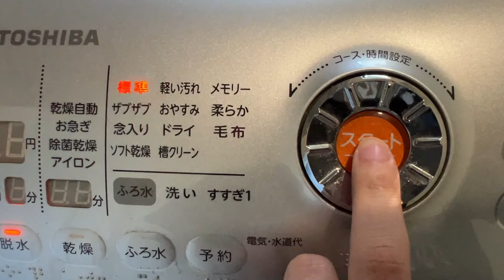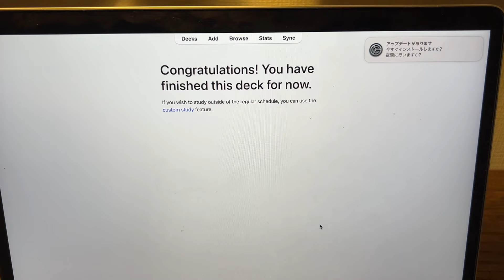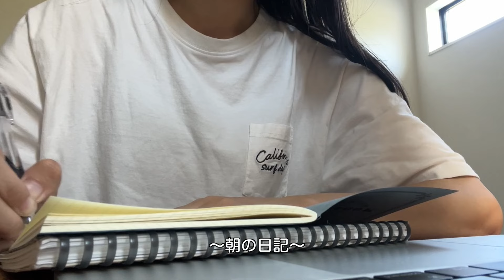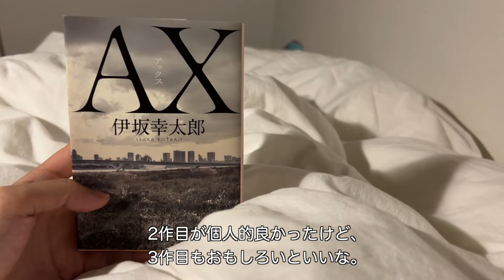【study vlog】気分がいまいち上がらない社会人の勉強VLOG/日本暑すぎ🫠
こんにちは。お久しぶりです。Imokoです。
日本、暑過ぎません？？
私はもう日本の夏が苦痛で苦痛で仕方がありません。
気象病とやらでしょうか？
やっと九月に入り、耐えられない暑さも終わり（ましたよね？）、調子を取り戻せつつあります。

今回も勉強シーン少なめで、やる気を喪失してしまったリアルなstudyvlogといった感じです😅

動画は調子が上がらない時のVLOGですが、気温とともに今は気分も安定してきています！
それが一時的なものでなくて、安定できるのをとりあえず目標にします@(・●・)@

ニホンノナツコワイヨ🫠